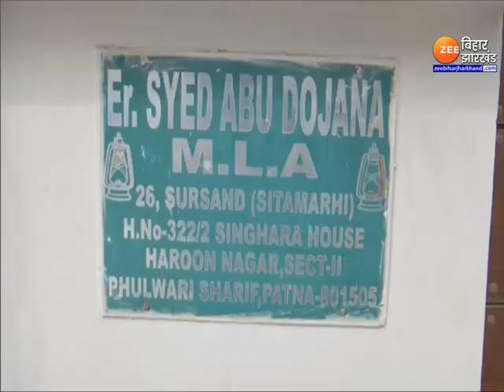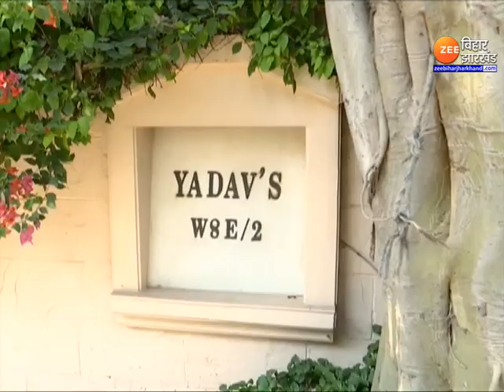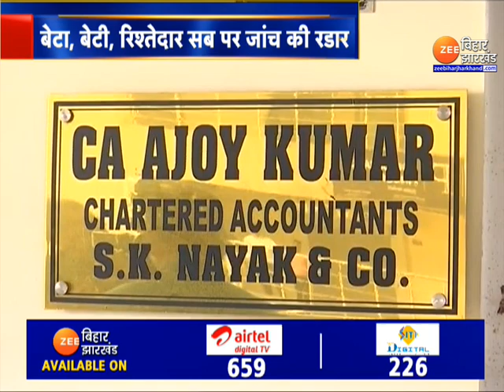ED action on Lalu Family: पेशी से पहले लालू परिवार पर शिकंजा !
पूर्व रेल मंत्री लालू प्रसाद यादव (Lalu Prasad yadav) और उनके परिवार से जुड़े ठिकानों पर ईडी ने ताबड़तोड़ (ED Raid) छापेमारी की है. दिल्ली, पटना, रांची, मुंबई समेत करीब 24 ठिकानों पर रेड पड़ी है. दिल्ली में तेजस्वी यादव के आवास को खंगाला गया तो लालू यादव की बेटियों (Daughters of Lalu Yadav) चंदा, हेमा, रागिनी के घर भी रेड पड़ी है. .वहीं गाजियाबाद में लालू यादव के समधी जितेंद्र यादव के घर पर छापेमारी हुई. .जबकि पटना में आरजेडी के पूर्व विधायक अबु दोजाना के घर-दफ्तर पर रेड पड़ी है. रांची में लालू यादव के CA आर.एस. नायक के दफ्तर में छापेमारी हुई